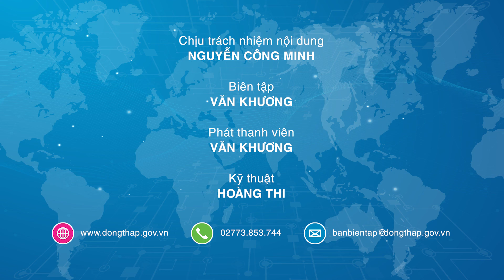Điểm tin online ngày 15/02/2022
Điểm tin hôm nay có một số thông tin nổi bật:  Cần có mô hình quản trị kinh tế tập thể, hợp tác xã tiên tiến;  Không lơ là, tiếp tục đặt yêu cầu cao trong phòng, chống dịch Covid-19;   Hội nghị trực tuyến với Bộ Giao thông vận tải về dự án giao thông Tây Nam Bộ; Nhân sự mới Ngân hàng Nhà nước chi nhánh tỉnh Đồng Tháp; “Thơ Đồng Tháp đồng hành cùng Đất sen hồng”.